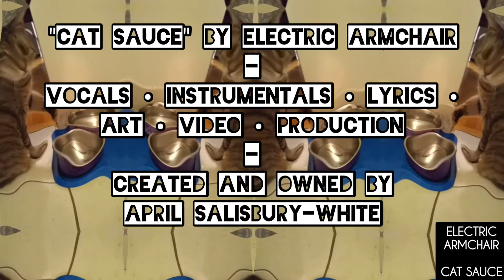Electric Armchair - Cat Sauce (Music Video) Demo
My cat likes sauce so much I made a song about it! This is the demo version of "Cat Sauce" by Electric Armchair because I can't really make out the lyrics at times. The lyrics will be posted in the comments of the video to make up for it.